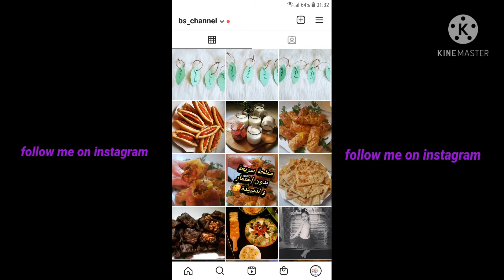كيكة الكوكيز 🍪بالشوفان والشكلاطة،صحية بدون خميرة كيماوية أو دقيق أبيض ،طعمها رااائع،جربوها،إدماااان🤤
مقادير الخليط:
كأس و نصف من دقيق الشوفان (لخرطال).
2 ملاعق كبيرة من دقيق الذرة (النشا).
ربع كاس من العسل أو السكر حسب الذوق.
ربع كأس من مطحون اللوز و الجوز(لكركاع).
ربع كأس تقريبا من التمر المطحون.
80جرام من الزبدة اللينة يستحسن ان تكون من مصدر حيواني.
ملعقة كبيرة من بيكاربونات الصودا.
ملعقة صغيرة من الفانيلا.
ربع ملعقة صغيرة من الملح،ضروري لانه يعزز طعم المكونات.
ملعقة صغيرة من بودرة الكاكاو.
بيضتان بحجم صغير.
حبيبات الشكلاطة .
بالنسبة للطبقة الثانية يجب دهن اليدين بالزيت أو إستعمال الماء حتى لا يلتصق الخليط باليدين أثناء العمل .
تترك الكيكة بالقالب حتى تبرد جيدا ثم ندخلها الثلاجة بالقالب كي تتماسك بعد ذلك نستطيع إزالتها بكل سهولة .
الفرن بدرجة 180°  من الاسفل فقط حتى تلاحظون إحمرار الجوانب بعد ذلك نشغل الفرن من  الاعلى و نتركها دقيقة أو دقيقتين فقط .

مقادير البودنغ:
كأس من الحليب.
ملعقة كبيرة من النشا.
ملعقة كبيرة من العسل أو السكر.
ملعقة كبيرة من بودرة الكاكاو.

بعد ان يثقل القوام نضيف ملعقة كبيرة من شكلاطة الذهن أو شكلاطة 🍫،و القليل من الزبدة (ملعقة صغيرة).
يوضع بالثلاجة حتى يتماسك قوامه .